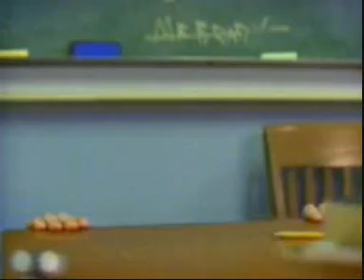eminem my name is (uncensored)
my name is from the slim shady lp